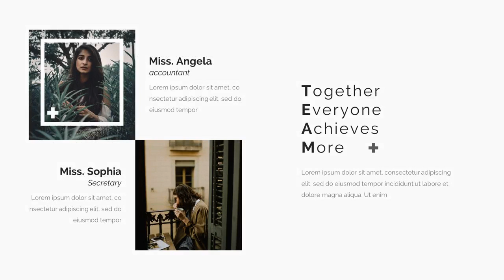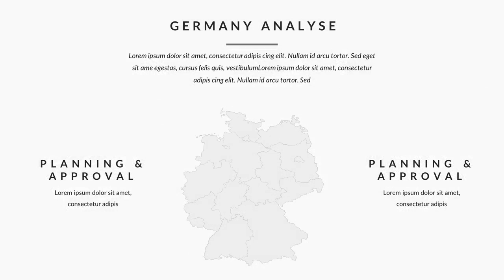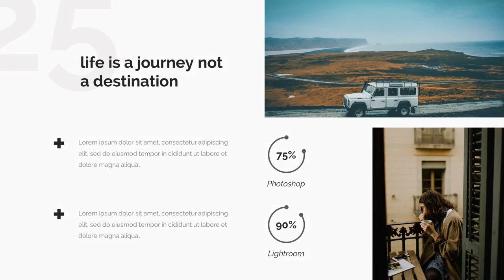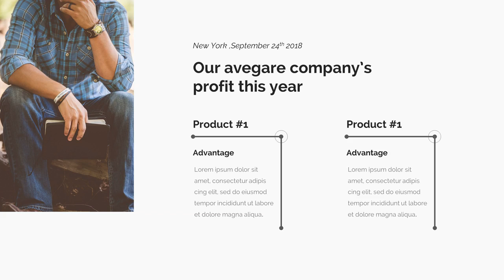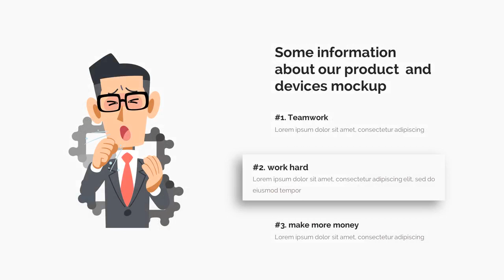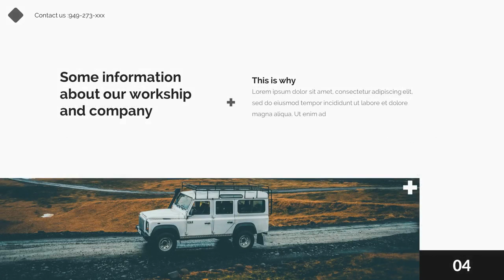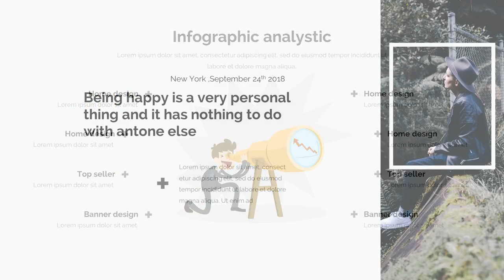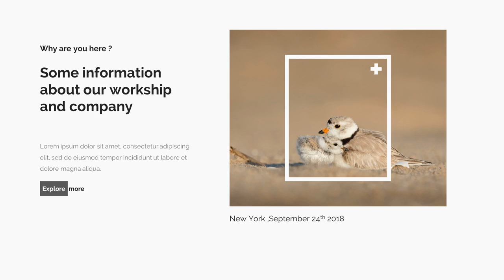Furata Creative Google Slide Template - Graphicriver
Features:
* 500+ easy editable font icons kit. We know you love icons!